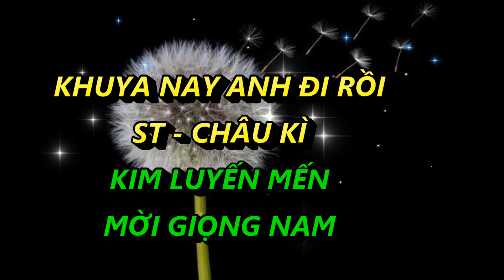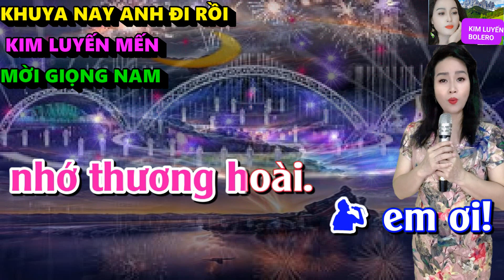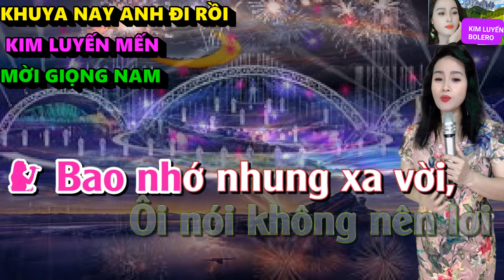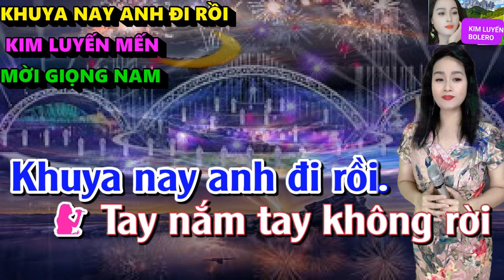Khuya Nay Anh Đi Rồi - Karaoke Song Ca Thiếu Giọng Nam - Kim Luyến